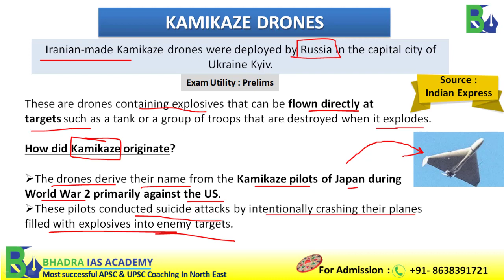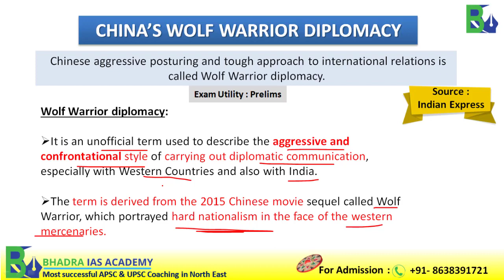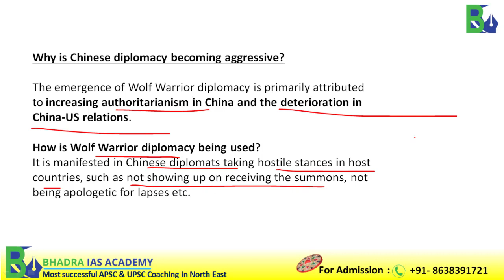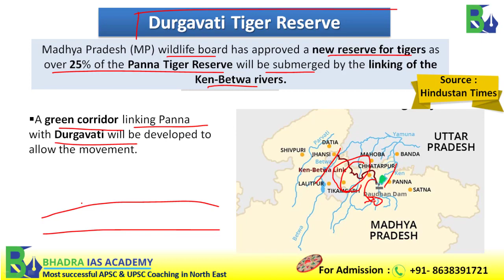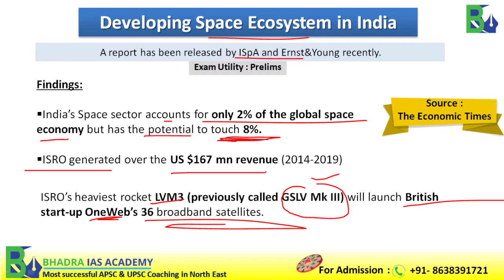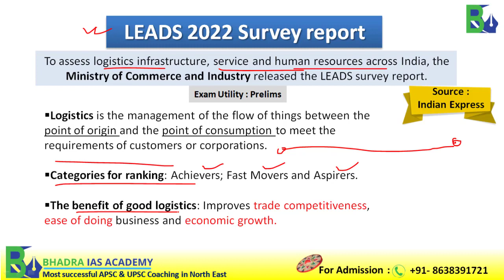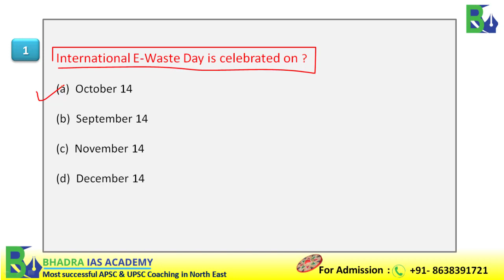Assam Current Affairs |The Assam Tribune Analysis | 18th -Oct'2022 | Current Affairs for APSC & UPSC